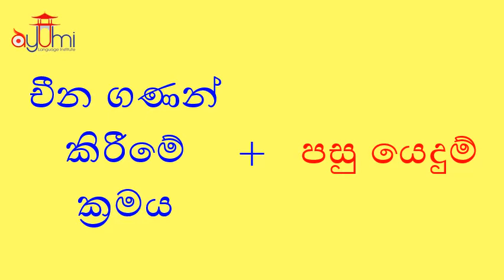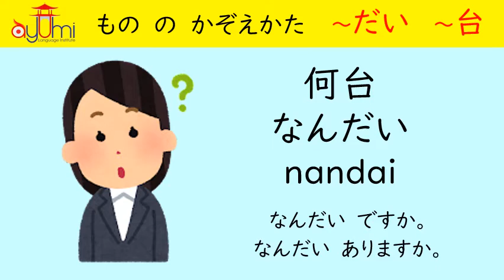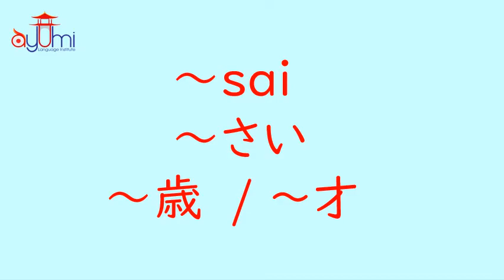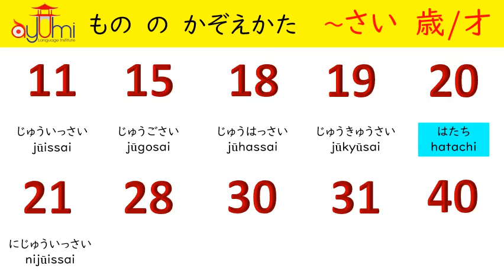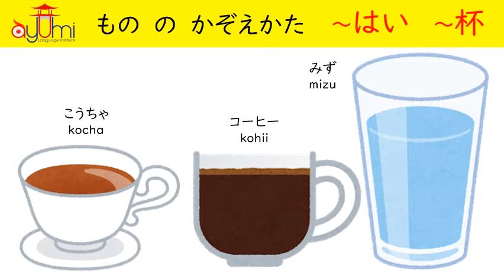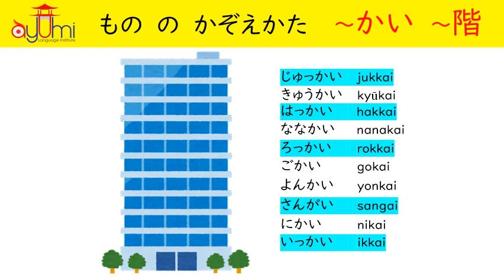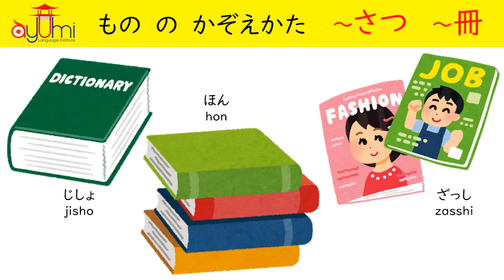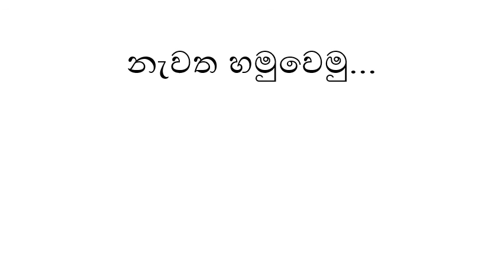Japanese Counter Words-පසු යෙදුම්-じょすうし-もののかぞえかた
Learn Japanese Counter words with Ayumi Sensei. In this video you will learn how to count or classify an object in Japanese. If you want to know how to count various things in Japanese this is the place to start.